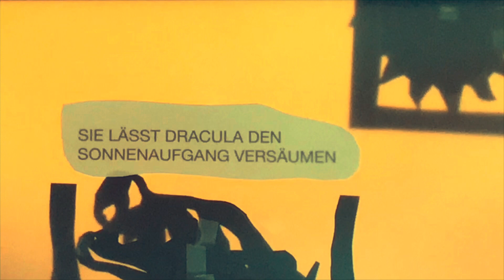Dracula. Frei nach Bram Stoker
BACHEAG UND GRUNEWALD PRÄSENTIEREN EINEN WEITEREN KLASSIKER DER WELTLITERATUR.